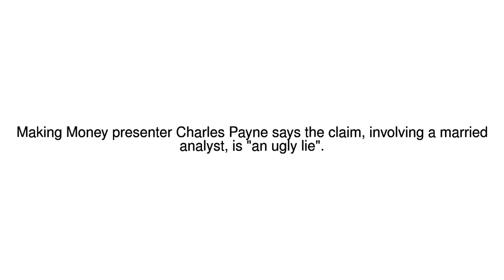News Update Fox host Charles Payne suspended amid harassment claim 07/07/17